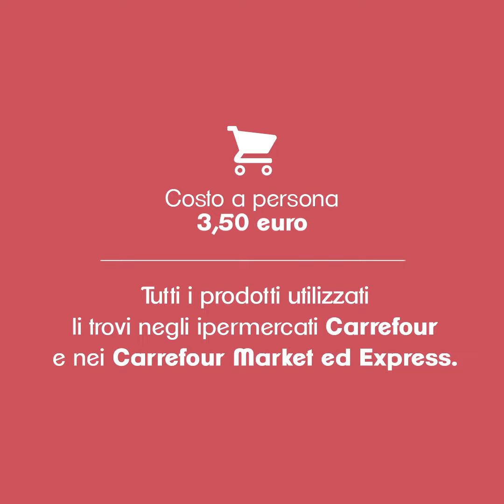Carrefour | Morsi di Genio - Scrigni di 'nduja 2016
Cedi alla delizia degli scrigni di ‘nduja con ricotta e spinaci. Una ricetta MorsiDiGenio facilissima da preparare, saporita e gustosa. Il riassunto di questo piatto in una parola? Irresistibile.